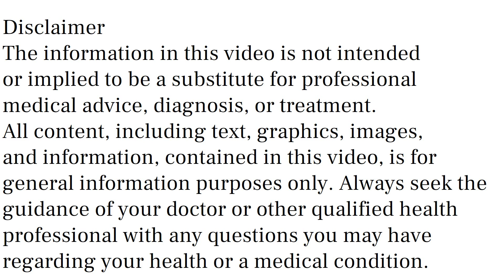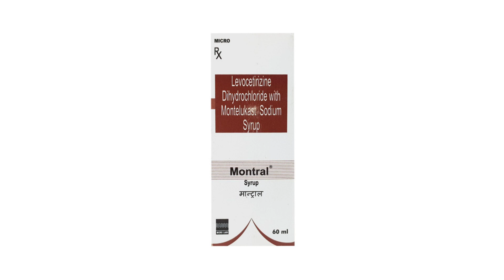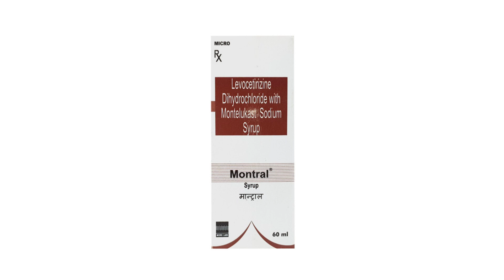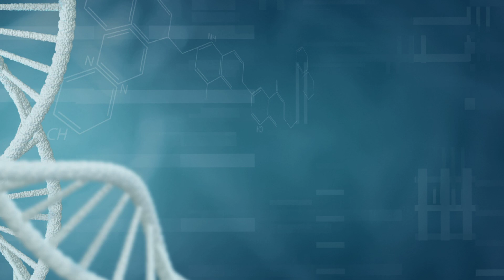Montral Syrup Uses & Side Effects in Hindi | Montral Syrup Ke Fayde Aur Nuksan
montral syrup uses & side effects in hindi | montral syrup ke fayde aur nuksan | how to use montral syrup. in this video, we will discuss what are the uses and benefits of montral syrup. How to use montral syrup. We will also discuss what are the side effects of montral syrup. Watch the complete video for detailed review of montral syrup in hindi.